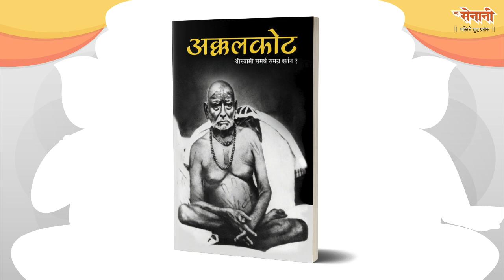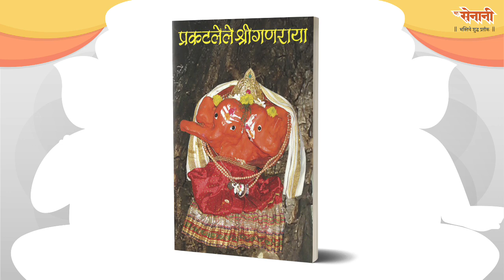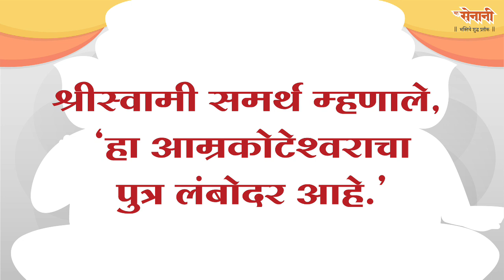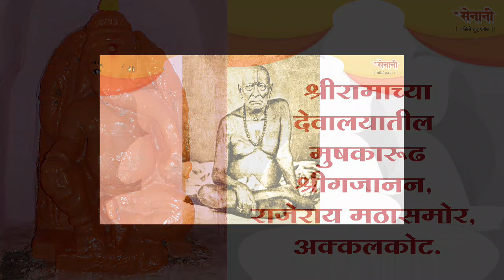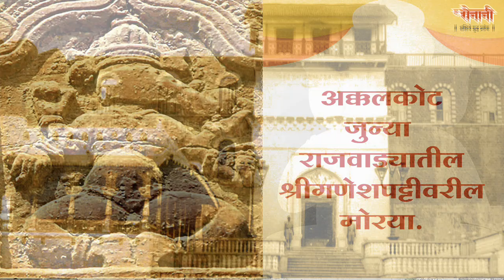श्रीस्वामी समर्थ महाराजांचे अष्टविनायक - By Sanjay Vengurlekar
आपण महाराष्ट्रात अष्टविनायक पाहिले असतील. यात्राही केल्या असतील. मुळात अष्टविनायक म्हणजे मनुष्यातील विवेक. आपल्यातीलच अष्टविकारांना जिंकणारे अष्टसद्गुण. ते स्वरुप आपण उलगडणार आहोत अनेक स्थळांवरील अष्टविनायकांच्या दर्शनाने. आता आपण पहा श्रीस्वामी समर्थमहाराजांचे महातीर्थक्षेत्र अक्कलकोट येथील अष्टविनायक व त्यांच्याविषयीच्या रंजक कथा. तसेच महाराजांना प्रिय अक्कलकोटातील अन्य मोरयाही पहा. श्रीस्वामींच्या पूजेतील मोरयाचे दर्शन घ्या.
हा विडीओ समस्त गणेशभक्त, श्रीस्वामीभक्तांनी अखेरपर्यंत पहावा. परब्रह्मशक्तिच्या वास्तव्यामुळे एखादी नगरी कशी महातीर्थक्षेत्र बनते पहा! हा विडीओ सर्वांपर्यत पोहोचवा. जरुर लाईक करा. शेअर करा. "शूर सेनानी" चॅनेलला सबस्र्काईब करुन चॅनेलद्वारे प्रसारीत विडीओचे नोटीफिकेशन प्राधान्याने मिळवा.
- संजय नारायण वेगुर्लेकर